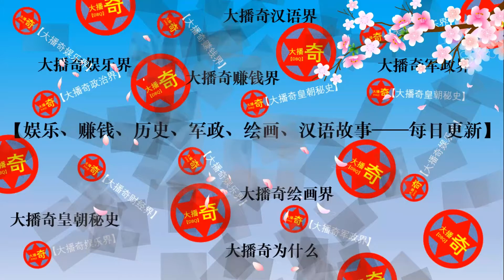《请君》一桩往事浮出水面！于登登即将跟陆炎一刀！ |任嘉伦,李沁,陈希郡,吴明晶,昌隆,宋文作,黑子,曹曦月,| 大播奇娱乐界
大播奇 大播奇娱乐界 #《请君》大播奇

【请君】主演:任嘉伦,李沁,陈希郡,吴明晶,昌隆,宋文作,黑子,曹曦月,【大播奇娱乐界】

【请君】剧情简介:讲述了“千年将军”陆炎（任嘉伦饰）和“仗义女寨主”于登登（李沁饰）之间令人啼笑皆非的爱情故事。剧中有着神秘力量的陆炎阴差阳错结识了青泉寨大当家于登登，这段有着千年因缘的爱情由此展开。

|请君 |任嘉伦,李沁,陈希郡,吴明晶,昌隆,宋文作,黑子,曹曦月,| 大播奇娱乐界